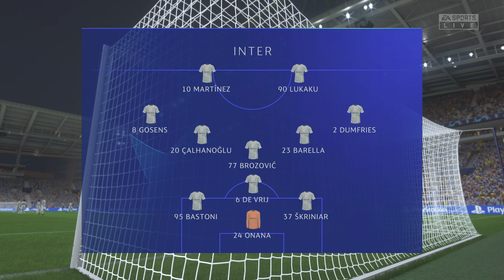FIFA 23 - Inter vs Fc Porto - UCL - Round of 16 - PS5 Gameplay